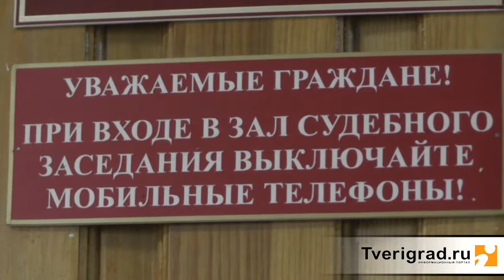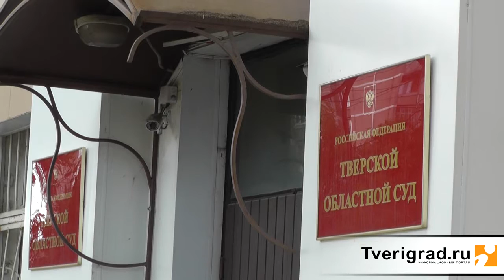В Тверской области московского чиновника не спасли от колонии даже “связи” в ФСБ